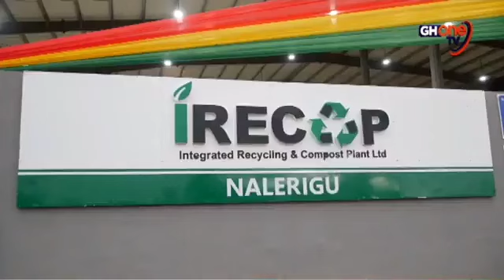Nalerigu Integrated Recycling and Compost Treatment Plant commissioned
The North East Regional Minister, Zakaria Yidana, has assured the chiefs and inhabitants that individuals involved in orchestrating attacks in several communities within the Bunkpurugu district and violating the law will be brought to justice. He reiterated the government's unwavering commitment to ensuring those responsible for the attacks are held accountable and face legal consequences.

He further appealed to the residents residing in the various communities within the Bunkpurugu conflict area to relinquish their arms and embrace peace, thereby facilitating the much-needed development within the communities.

The minister made this known when he inaugurated the Nalerigu 40-tonne integrated recycling, composting, and waste treatment plant in the northeast region to help in the recycling and treatment of solid waste in the region.

VO

The inauguration of the inaugural 40-tonne integrated recycling, compost, and waste treatment facilities, spearheaded by the Jospong Group of companies and its partners in Nalerigu, is projected to yield over 200 direct employment opportunities and 400 jobs indirectly within the region.

The treatment plant is poised to facilitate the conversion of waste materials into organic fertiliser, which will be readily utilised by the majority of local farmers. Consequently, this initiative is expected to ameliorate environmental pollution while concurrently fostering economic growth in the area and providing a vital income source for the surrounding communities.

During the inauguration of the recycling plant in Nalerigu, the regional minister, Zakaria Yidana, addressed the chiefs and people of the region, emphasising the importance of integrating peace into the efforts to resolve the Bunkpurugu conflict, aiming to foster peace and reconciliation.

SOT 1: Zakaria Yidana, NorthEast Regional Minister

VO

Amidu Issahaku Chinnia, the deputy minister for the Ministry of Sanitation and Water Resources, has advised the various Metropolitan, Municipal, and District Assemblies (MMDAs) to capitalise on the treatment plant within their respective districts to do away with filth.

SOT 2: Amidu Issahaku Chinnia, Deputy Minister, Ministry of Sanitation and Water Resources

VO

Ing. Samuel Numy, the general manager of the compost plant, stated that they can recover approximately 90% of the waste sent to the treatment plant across regions.

SOT 3: Ing Samuel Numy, General Manager, Kumasi Compost and Recycling Plant Limited

VO

The chiefs have appealed to the management of the Jospong Group of Companies to prioritise local residents' employment.

Story by Hoenyefia Noah Nash for GhOne News Tamale

END